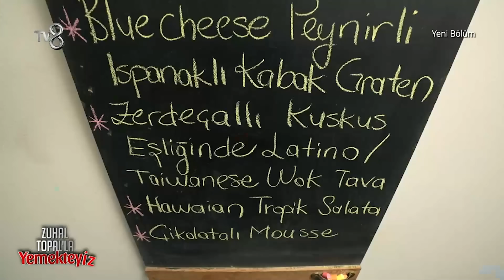Final Gününde Mutfakta Neler Yaşandı? | Zuhal Topal'la Yemekteyiz 240. Bölüm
Final gününde mutfakta neler yaşandı? Özdemir'in mutfak macerası.